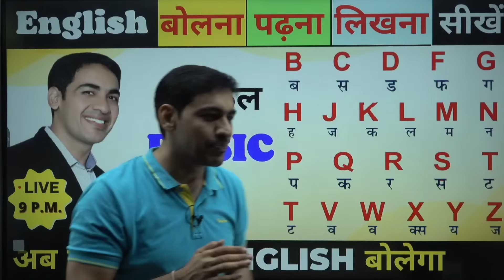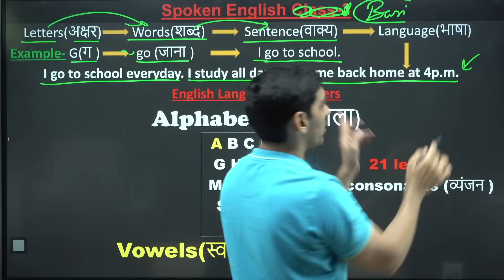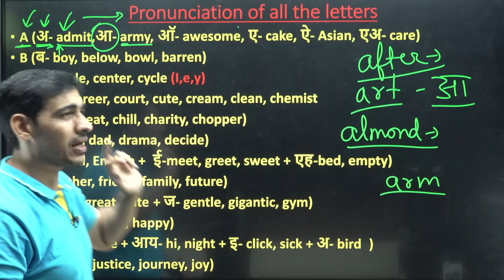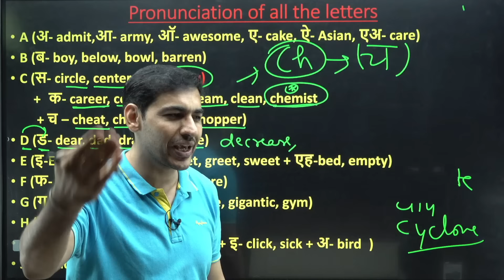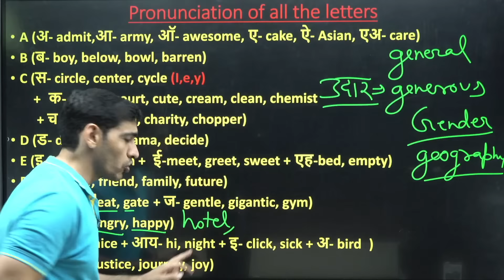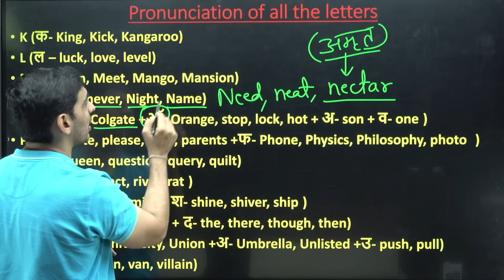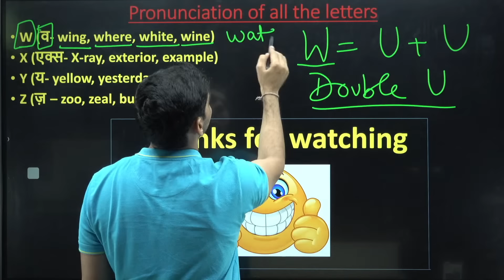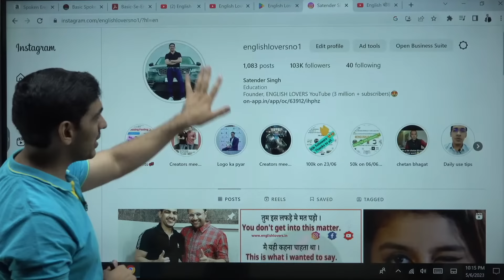ZERO level से English सीखे | English Speaking Course | Spoken English Practice | Live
For iOS platform - English Lovers by Satender Sir

•English Speaking Course For Beginners Class1
• Spoken English day1
• Live Classes Day1